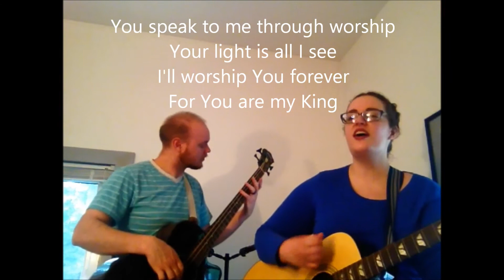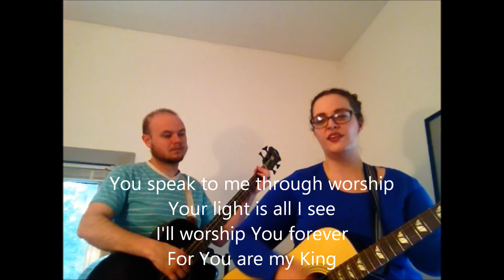For You Are My King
Words and music written by Mollie Smith